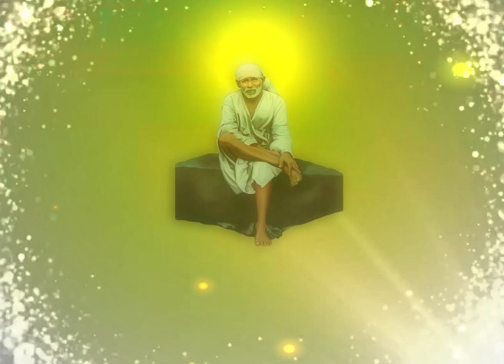Samardha sadguru ep58 p2